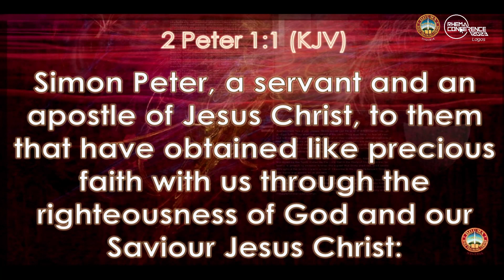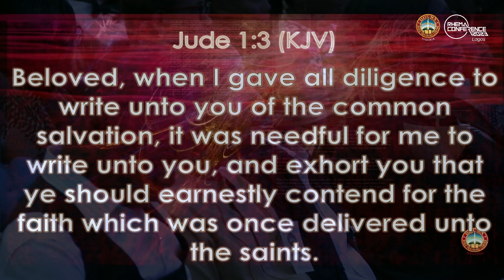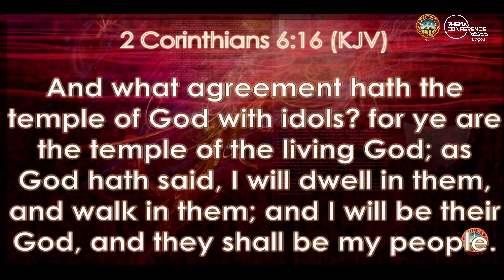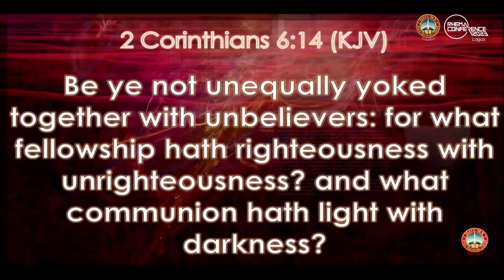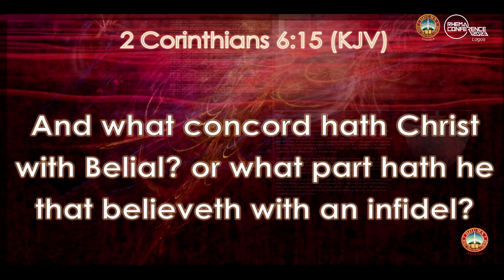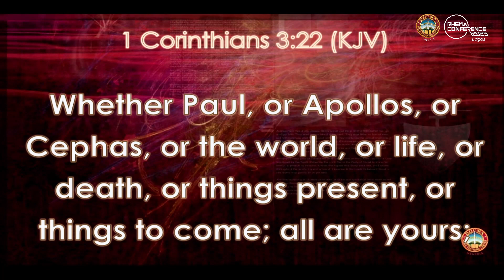Rhema Conference 2023 - Lagos - Day 2 Faith Seminar | Dr. Chiemezie Anyanwu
At our Rhema Conference meetings, the Word of God is preached and taught in simplicity and clarity, and the Spirit of God is in demonstration and manifestation.

The morning sessions feature a time of teaching on Faith and secondly, a Prayer Clinic where we are instructed on prayer and we pray.

The evening sessions are Holy Ghost meetings with emphasis on the move of the Holy Spirit.